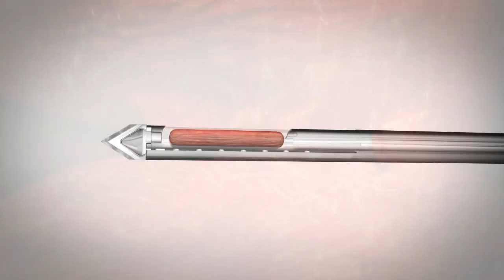Trinsic Animation 30Sec Spot Longer End